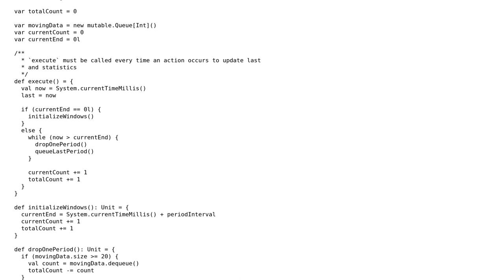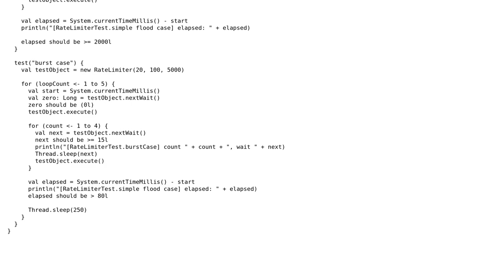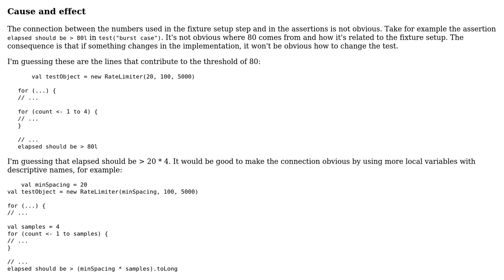Rate limiter utility class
With thanks & praise to God, and with thanks to the many people who have made this project possible! You are responsible for your own actions.